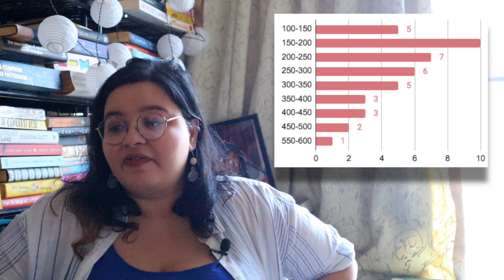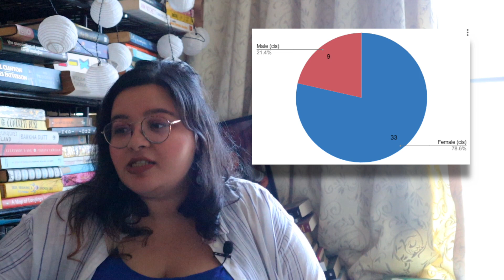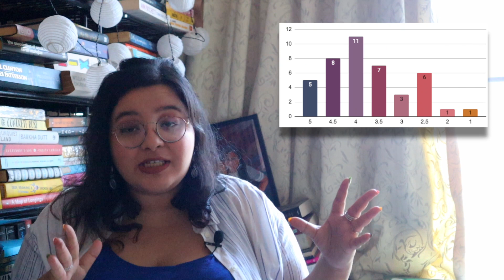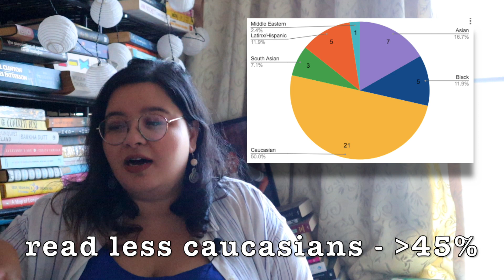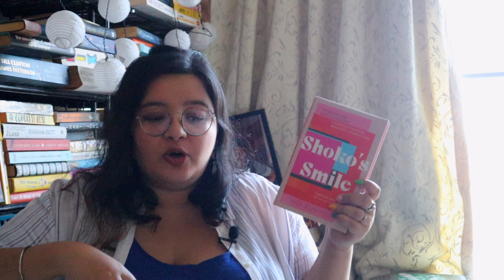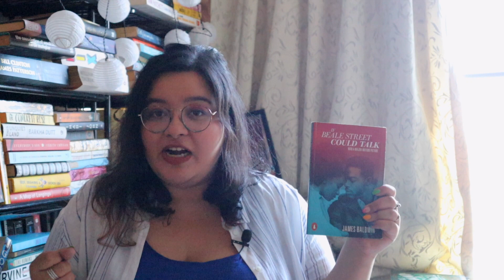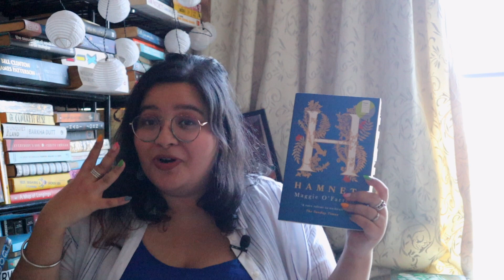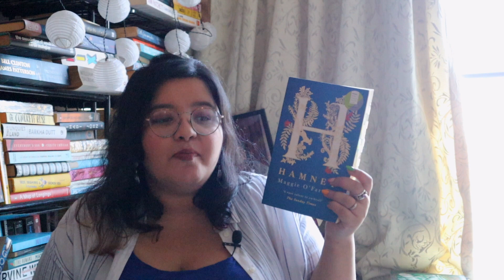best books of 2022 so far! | quarterly stats, goal check-in & my favourite books so far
guess who's back, back again. shady's back. tell a friend.

to get a 2 month free subscription to Scribd⤵

support me and what i do⤵

timestamps⤵
00:00 introduction and a warning
01:48  stats
07:08 goals check in
11:52 favourite books